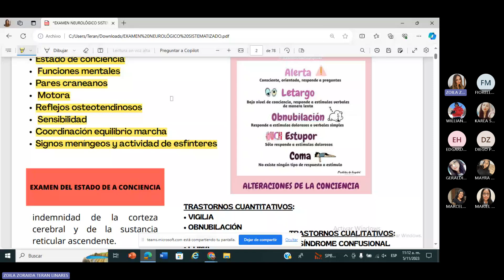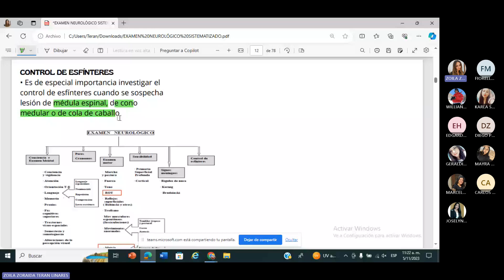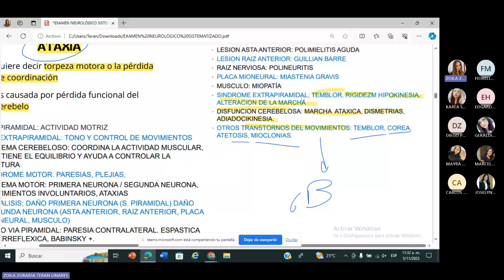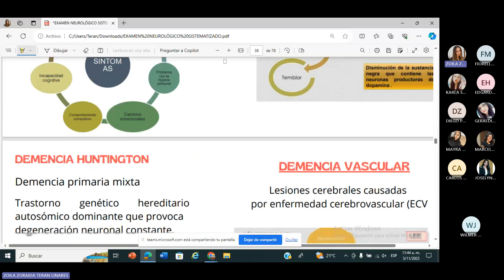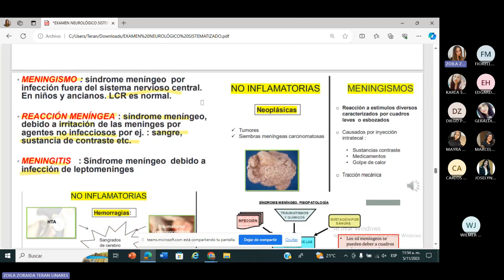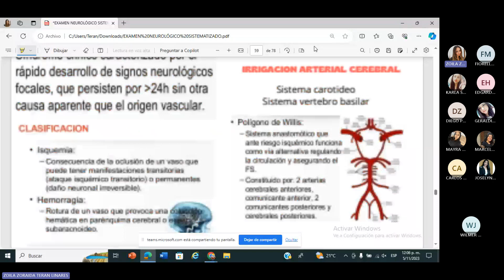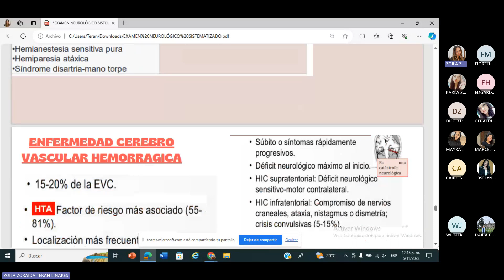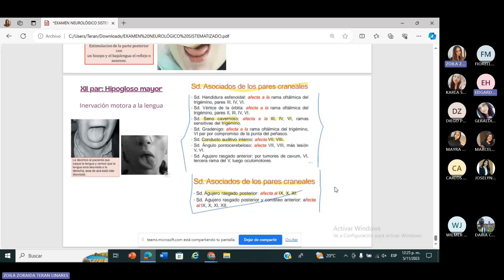App medicina 1 neuro (ZT)